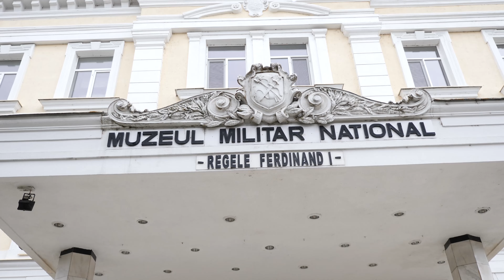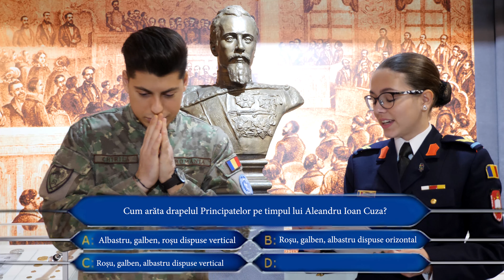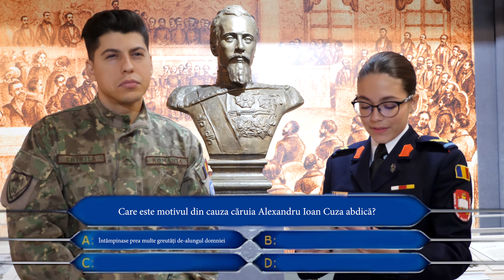Ofițer vs elev militar! (Întrebări de istorie)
Radu și Eva s-au întrecut în întrebări de istorie cu ocazia zilei de 24 Ianuarie! Cine credeți că a câștigat?